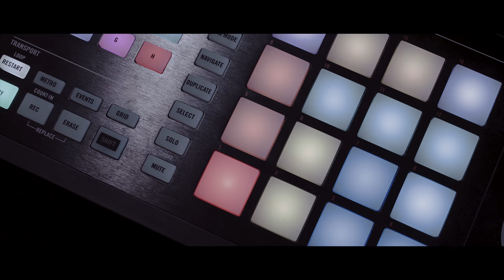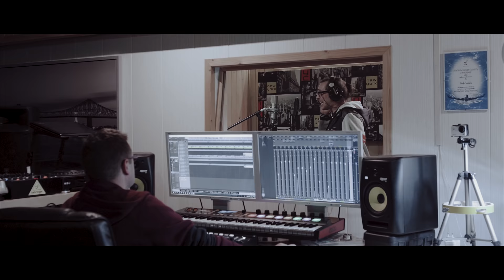Polemika - Jestem (Prod. Dip-e) [OFFICIAL VIDEO 4K]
Duch solo.

Klip autorstwa Mikołaja Szczepki - Studio RAW Film.